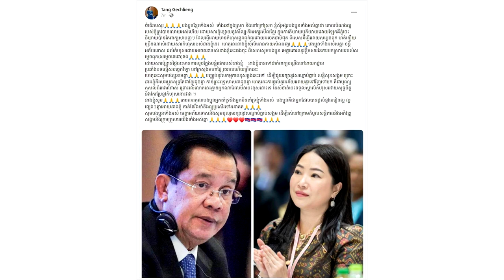កាន់តែ​ក្ដៅ! លោក​ជំទាវ​តាំងហ្គិចលៀងសុំ​ទោស​ភ្ជាប់​​រូប​សម្ដេច​​ ស្រាប់តែ ​លោក​ជំទាវ​នឹមវណ្ណៈដាក់ចំៗ​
លោក​ជំទាវ​ឧកញ៉ា តាំង ហ្គិចលៀង សុំ​ទោស​ភ្ជាប់​ជាមួយ​រូប​សម្ដេច​តេជោ​ ស្រាប់តែ ​លោក​ជំទាវ​ឧកញ៉ា ​នឹម វណ្ណៈ ដាក់ចំៗ​ថា…

សូមអធ្យាស្រ័យ

ចំពោះការមិនបានតប ខំមិនបានគ្រប់គ្នា

Ms Socheata